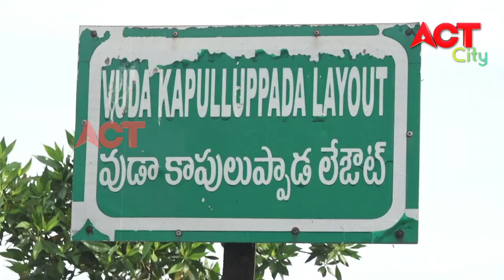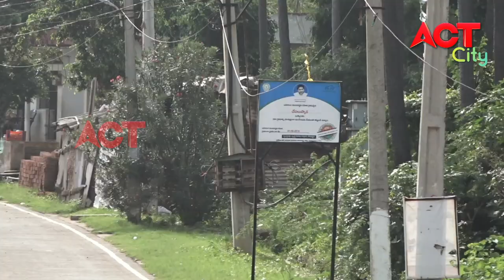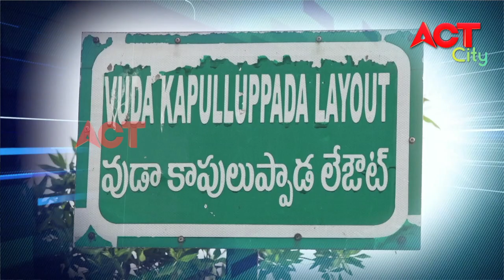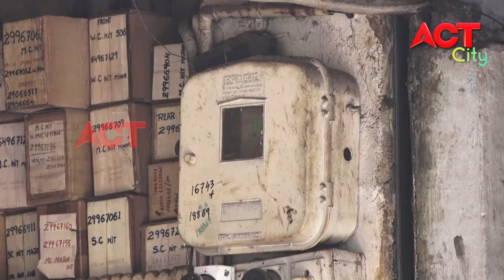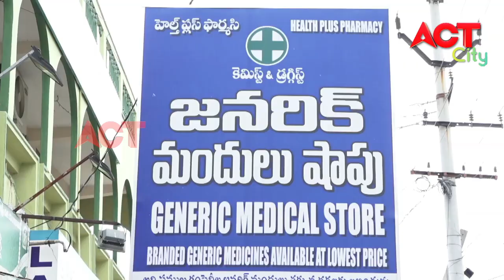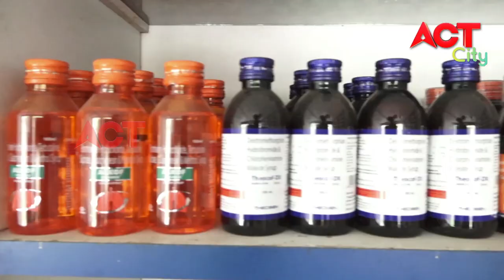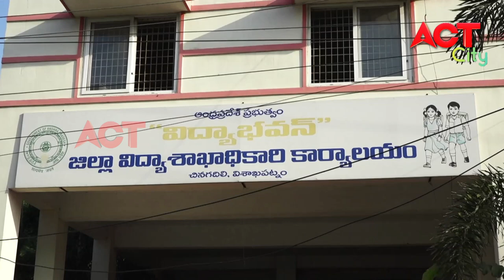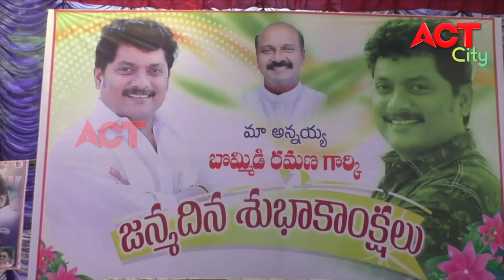EVENING ACT CITY VIZAG NEWS 23-06-2020